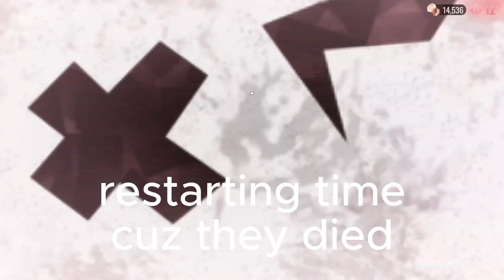Beating Doors Hotel Hell+mod pack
Today we beat doors Hotel Hell, watch near the end for the freeze frame off our mods, it works great and I made it up without a tutorial.